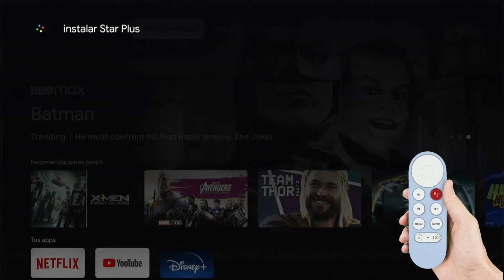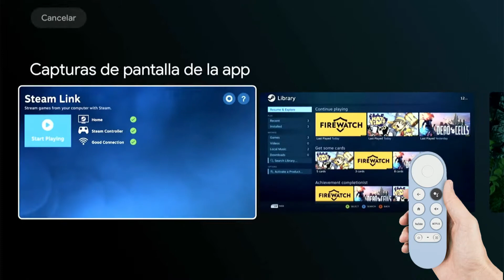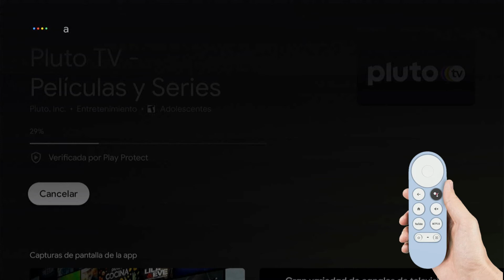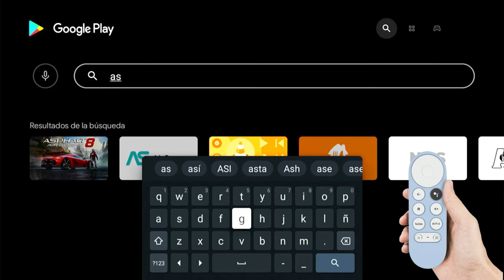TRUCOS Chromecast 4: Cómo instalar APLICACIONES y JUEGOS!! 4 maneras DIFERENTES, Una usando la VOZ!!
Saca el máximo provecho a tu Chromecast instalando aplicaciones nuevas!! te enseño a hacerlo de 4 formas muy fáciles, te enseño paso a paso de como puedes hacerlo , una de ellas es usando el asistente de voz de Google, con este tutorial podas instalar la plataforma de streaming de tu preferencia, Netflix, Disney plus, Star plus, Prime video y muchas mas, incluso todos los juegos de android
voy a agregar mas videos a esta serie de trucos para tu Google Chromecast 4,